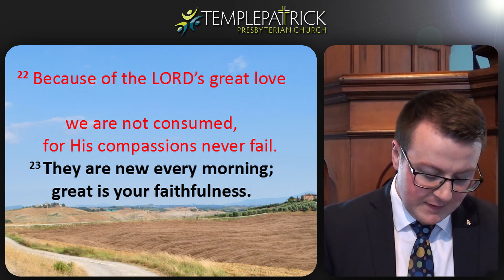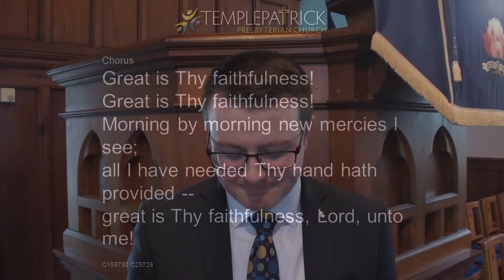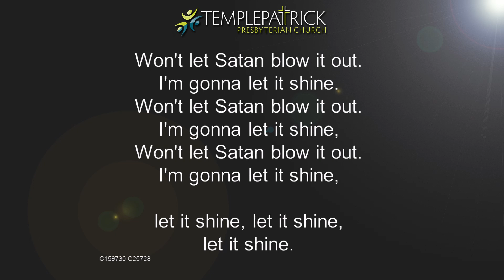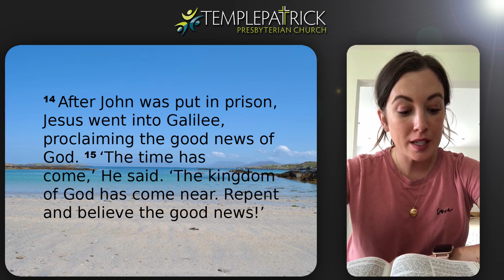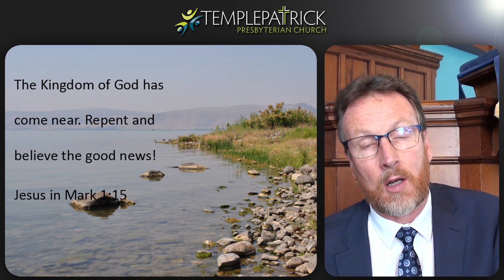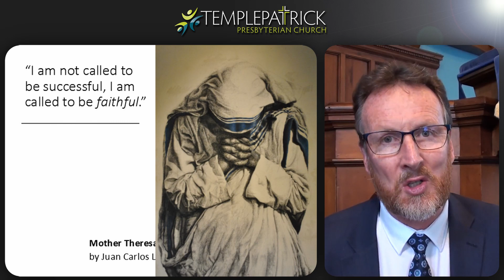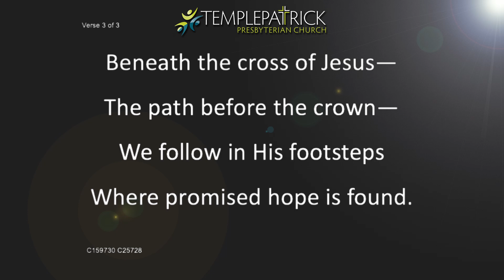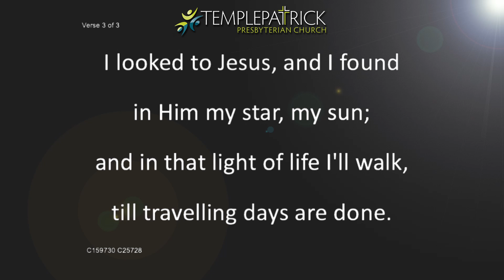Service: 6th September 2020